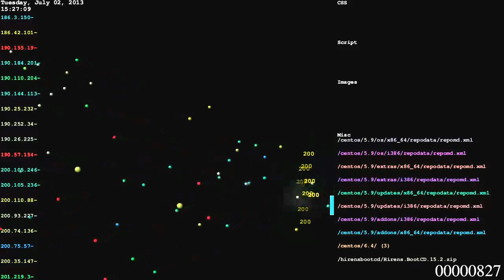Logstalgia on a busy nginx web server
Logstalgia running on mirror.edatel.net.co (FreeBSD + NGINX)